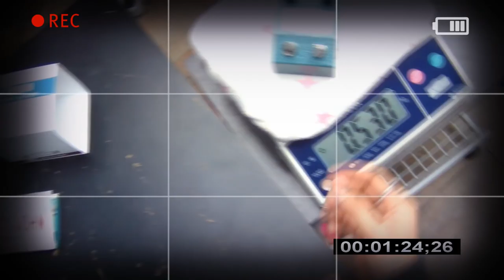Pettyjohn Electronics 이펙터 Crush